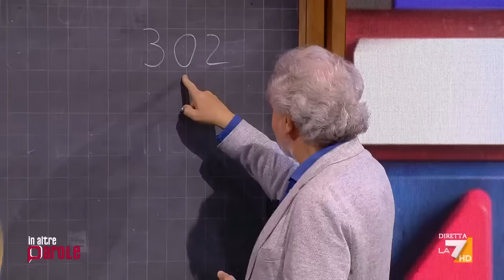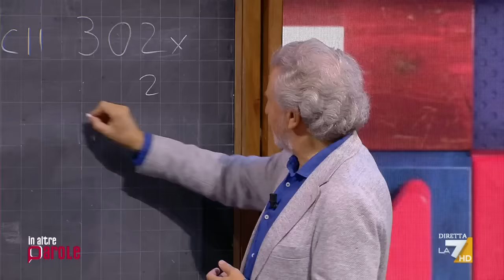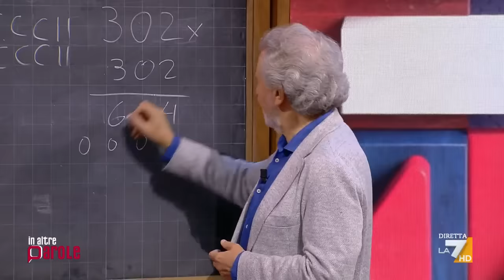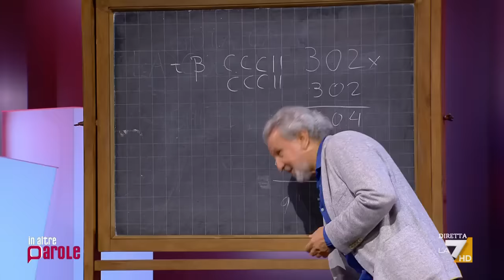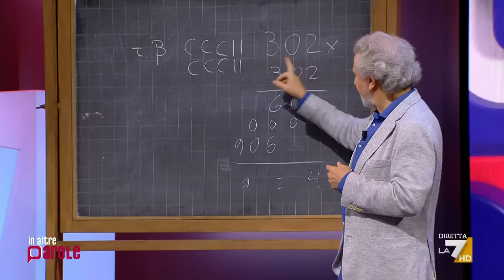Odifreddi da Gramellini: piccola lezione sullo 0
In Altre Parole - La7 (21/10/23)